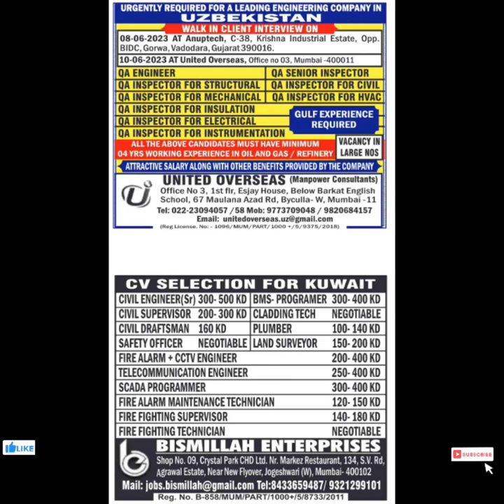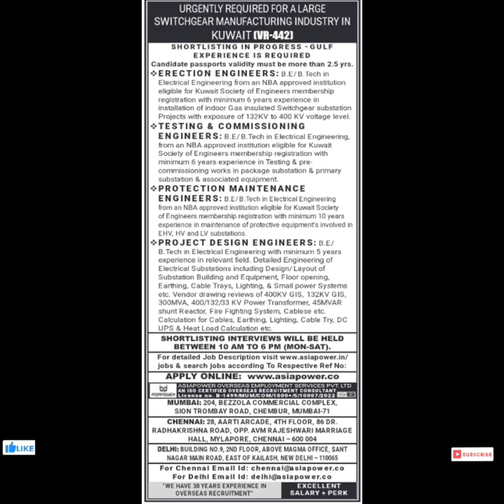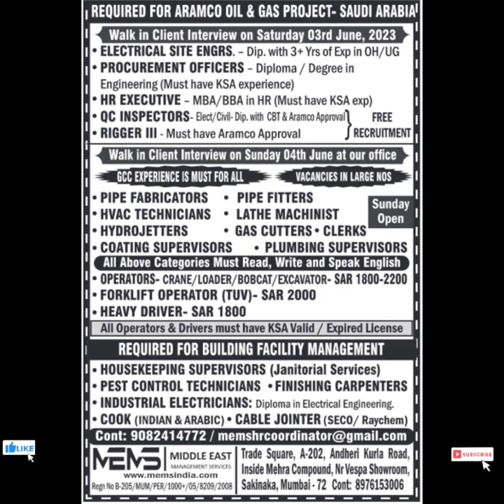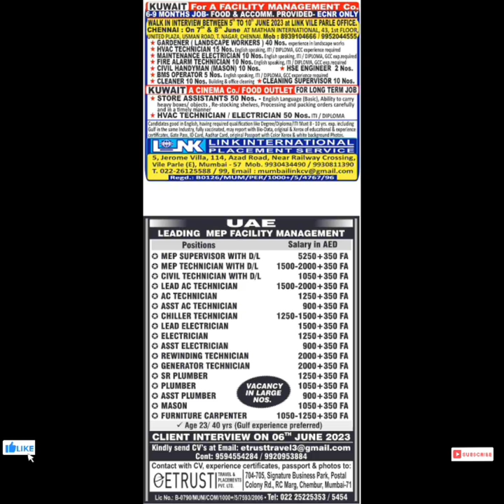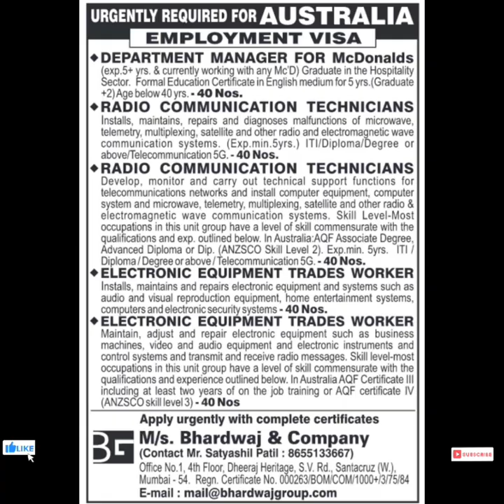Urgently Requirement For Reputed Company In Qatar, Gulf Job Vacancy 2023, Dubai Job Vacancy 2023